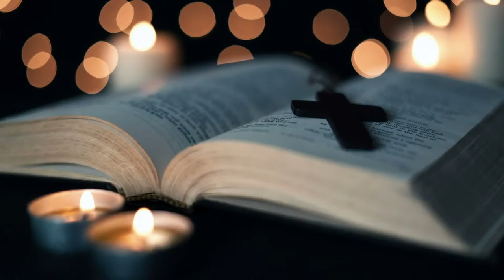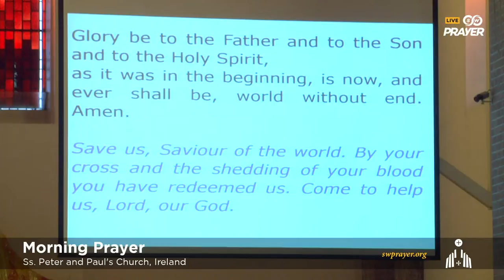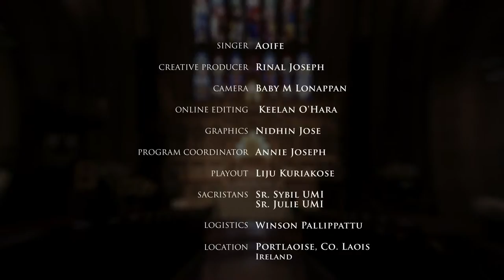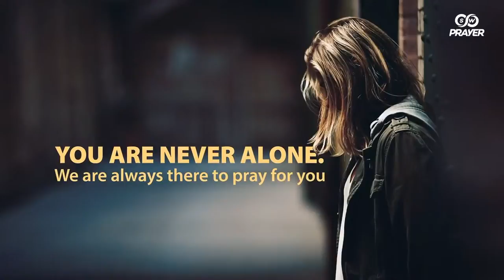Morning Prayer | Holy Saturday | LIVE From Ss. Peter and Paul's Church, Ireland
Join us for Morning Prayer at St. Peter and Paul's Church in Portlaoise, Ireland on Holy Saturday on Shalom World.  Watch SHALOM WORLD on Apple TV, Roku, Amazon Fire TV, Samsung TV, Android TV, Kindle Fire HD, on your iPhone, iPad, Android Phone